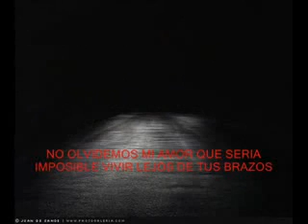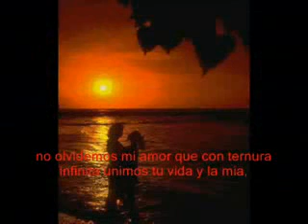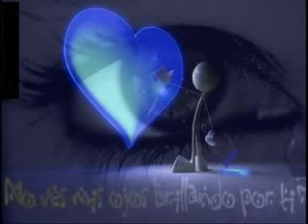!!! Nuestra promesa.!!!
No olvidemos mi amor,
que tomados de la mano juramos no separarnos;
que luchando por lo nuestro, vencimos dificultades.

que no dejemos de amarnos aunque los años nos abrumen;
que con ternura infinita, unimos tu vida y la mía.

que nos hemos convertido en el primer pensamiento;
que nuestros ojos se buscan, sedientos de abrazos y besos.

que sería inposible vivir lejos de tus brazos;
que lo nuestro es eterno, aunque la muerte nos separe.

Amándonos así,
ddeseos de vivir tengo velando por tus inquietudes;
amándonos así,
hasta la luna nos brinda, su fulgurante plenilunio.

Gracias Dios mío, por concedernos, tanto cariño,
gracias mi amor, por comprenderme, y por quererme;
bendita seas, por noble y buena, gracias por todo.